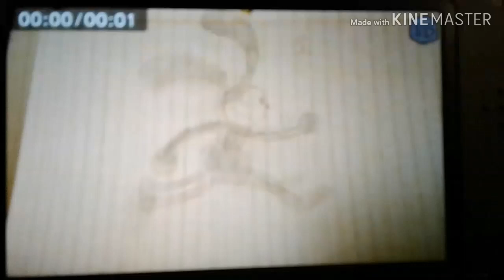My rubber hose running animation test